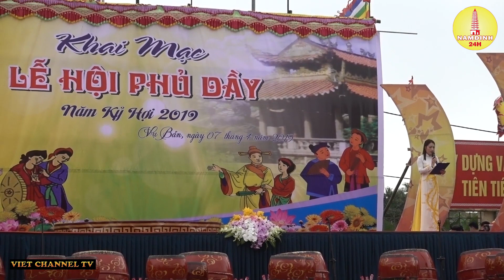Khai Mạc Lễ Hội Phủ Dầy Nam Định Một Trong 4 Vị Thánh Tứ Bất Tử Việt Nam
Lễ hội Phủ Dầy theo quan điểm của dân gian là việc về lễ Mẫu (Tức Thánh Mẫu Liễu Hạnh), về với quê hưong sinh ra Công Chúa Liễu Hạnh - Người được tôn vinh là Mẫu Nghi Thiên Hạ là một trong Tứ Bất Tử Việt Nam.

 Tháng tám giỗ Cha
Tháng ba giỗ Mẹ

     Mẹ ở đây tức là Mẫu, về với hội Phủ Dầy tức là về lễ Mẫu, về nơi quê hương dòng họ sinh ra Thánh Mẫu.

      Phủ Dầy là nơi Thánh Mẫu giáng sinh, là quê hương lại có âm phần của Thánh Mẫu và Tổ Tiên sinh ra thánh Mẫu. Phủ Dầy là một quần thể các đền phủ và chùa đã được xếp hạng là di tích lịch sử quốc gia được đông đảo các du khách về thăm quan chiêm bái, và dự các trò chơi dân gian

      Trước kia hội được mở chính thức 10 ngày từ ngày 1 đến ngày 10 tháng 3 âm lịch

      Ngày mồng 1 hai thôn Tiên Hương và Vân Cát tế cáo mở cửa phủ người ta gọi là tế khai hội, ngày mồng 2 Tiên Hương rước nước ở Giếng về “ mộc dục ” Thánh tượng, sau đó làm lễ bái yết cáo.